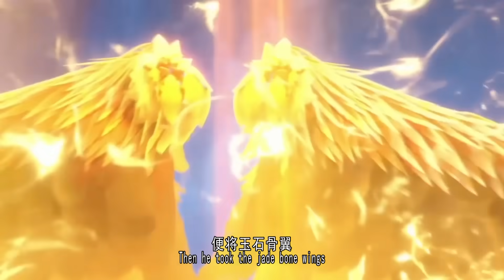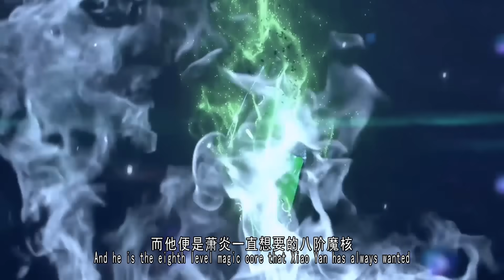斗破苍穹年番78集：萧炎半夜解剖魔兽干尸，紫妍直呼恶心，抢菩提化提涎再遇韩枫，萧炎险些暴走，吓坏小医仙和紫妍